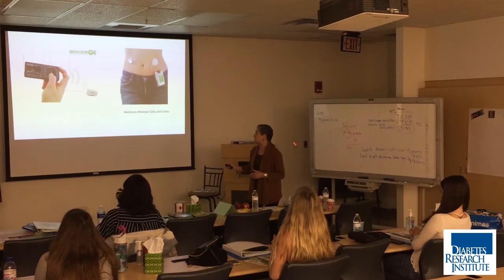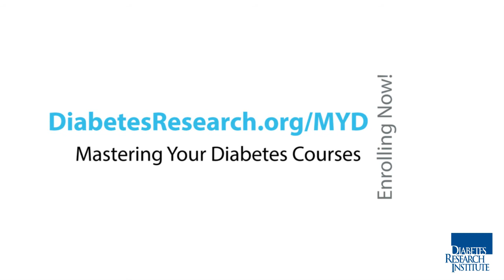Mastering Your Diabetes - College Survival Course: Brooke's Update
Developed by our team of expert diabetes educators, Mastering Your Diabetes uses a high-energy, interactive teaching approach that puts you at the center of your diabetes management. Offered four times a year, this four-day, intensive diabetes self-management program is specifically designed for those who inject insulin to control their blood sugars.

Please note: due to the high demand for this program, classes are filled on a first-come, first-served basis. We will call you to verify the status of your registration when we receive your completed form.